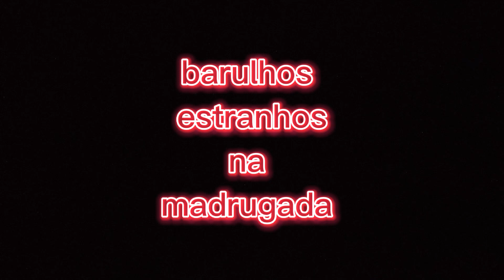JANTINHA ESTRANHA E BARULHOS ESTRANHOS